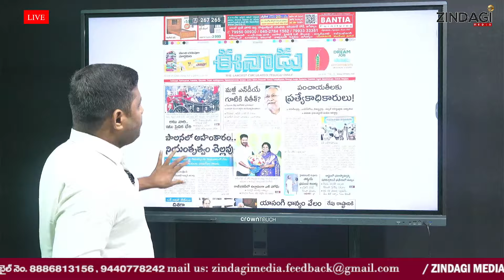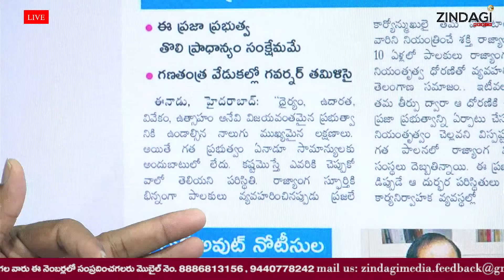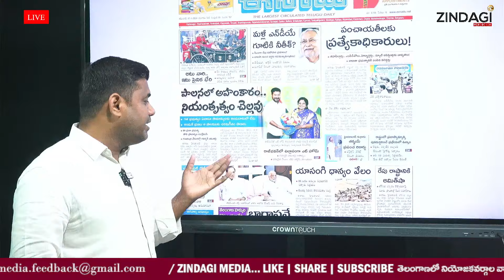రాజ్ భవన్ లో గవర్నర్ విందు లో పాల్గొన సీఎం రేవంత్ || CM Revanth Reddy In Athome || Zindagi Media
Watch CM Revanth Reddy In Athome  By Zindagi Media.